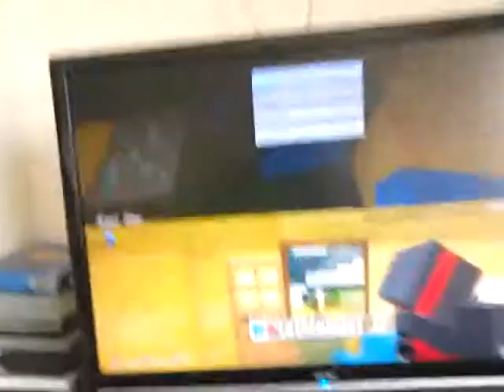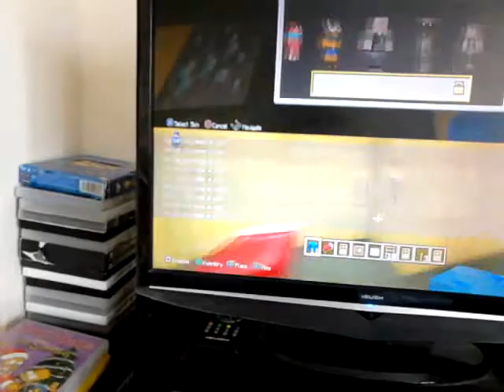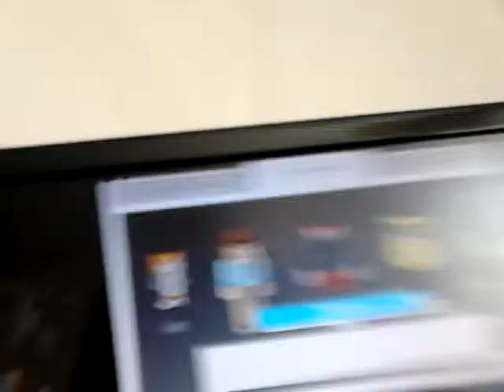How to acquire the ninja suit for minecraft ps3 ad